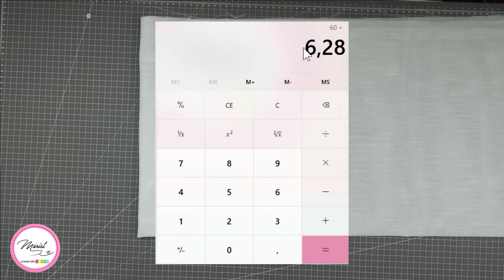#34 TRAZO DE FALDAS CIRCULARES | ASÍ DE FÁCIL SE HACE| 3 FORMAS FABULOSAS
En la clase de hoy te enseño a realizar la falda de medio círculo, la falda circular y la doble circular. Es muy fácil de hacerlo. Estos diseños están planteados sin fruncen en la cintura. Por esa razón trabajo con el contorno de cintura real. Si deseas agregar frunces, debes agregar la cantidad deseada al contorno de cintura y con esas medidas ya sumadas es que luego vas a calcular el radio para cada caso 🤗

✅𝐀𝐠𝐞𝐧𝐝𝐚 𝐝𝐞 𝐜𝐨𝐬𝐭𝐮𝐫𝐚 𝐌𝐚𝐫𝐢𝐬𝐭

✅𝐏𝐚𝐩𝐞𝐥 𝐂𝐫𝐚𝐟𝐭 𝐩𝐚𝐫𝐚 𝐩𝐚𝐭𝐫𝐨𝐧𝐞𝐬